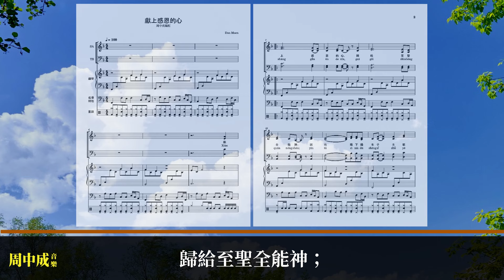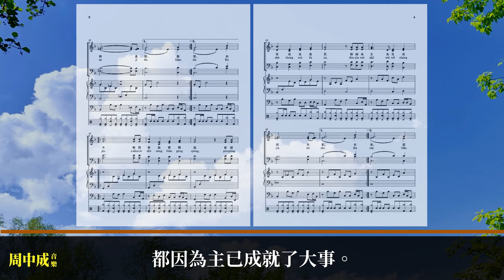獻上感恩的心 (國語四音版)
歌詞:
獻上感恩的心，歸給至聖全能神；
因祂賜下獨生子主耶穌基督。

如今軟弱者已得剛強，
貧窮者已成富足，
都因為主已成就了大事。
貧窮者已成富足，
感恩! 感恩!